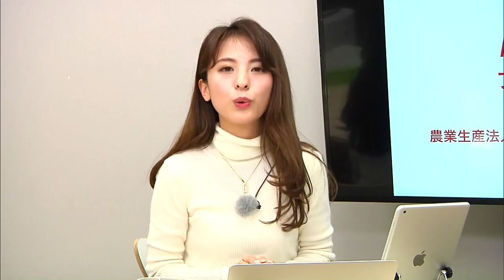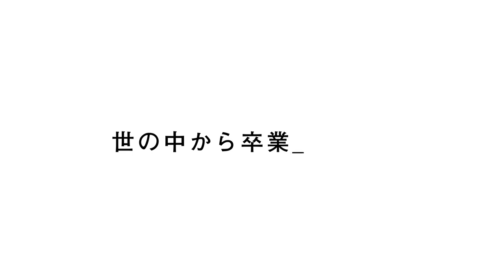【Schoo】食べる宝石「ミガキイチゴ」のブランディングプロセス | 岩佐 大輝 先生 #1 オープニング～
▼授業詳細
【授業概要】
■授業の流れ

①ミガキイチゴについて
- そもそもミガキイチゴとは
- ミガキイチゴが生まれた背景
- 農業のIT化

②人気ブランドとなった裏側を探るプロセスの開示
ブランディングプロセスについて
- 他のいちごとの違い
- ブランド確立のために行った施策
- 今後の展望

※内容は変更になる可能性があります

【講師名】
岩佐 大輝 先生 (株式会社GRA代表取締役 CEO)
馬場俊輔 先生 (リクルートHD経営企画室/ミガキイチゴ ブランドマネージャー)
※※役職名は講義当日のもの

徳田　葵 (スクー放送部)

◆同ジャンルの「ブランディング」に関するその他の授業はこちら